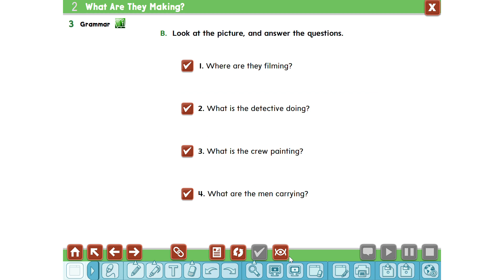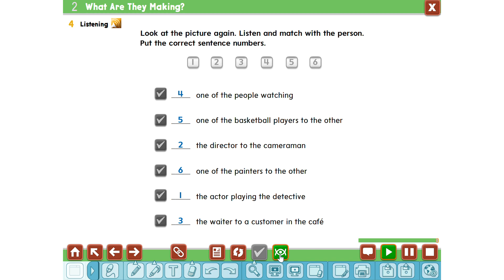ثاني متوسط الدرس الثاني الوحدة الثانية Super Goal2 1 U 2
بلبل,انقلش,تعليم,انجليزي,English,learn,الكتاب التفاعلي,السبورة التفاعلية,بلبل انقلش,تعليم اللغة الانجليزية,Super Goal2-1,سوبر قول,ثاني متوسط,الفصل الاول,كتاب الطالب,تمارين

Grammar-شروحات القواعد